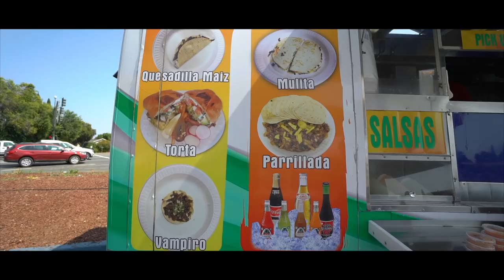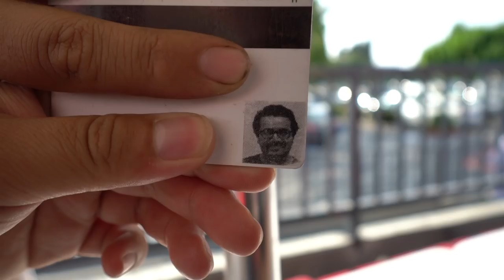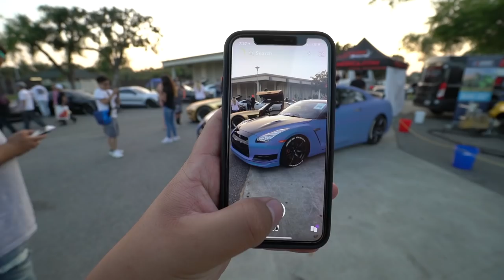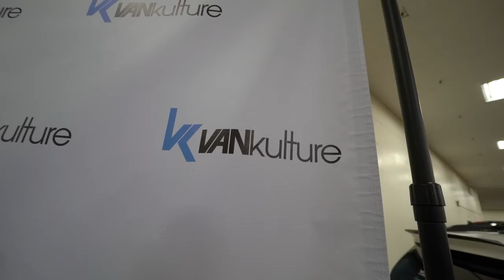HOT IMPORT NIGHTS VLOG - SAN JOSE (2018)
In today's vlog we mess around and pop up at Hot Import Nights in San Jose to check out the dope whips! Thank you guys for supporting! You're awesome!
Song:
Valentino - 24kGoldn